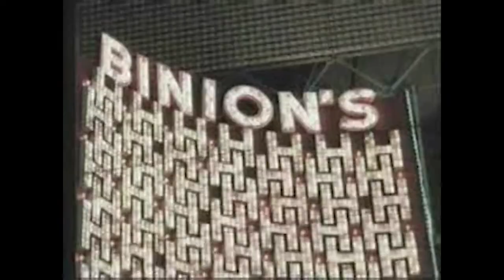Nevada Newsmakers - Nov 28, 2005 - US Senator John Ensign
Co-Host: Randi Thompson, Political Analyst & Scott Craigie, Alrus Consulting
Guests: US Senator John Ensign
Pundits: Anjeanette Damon, reporter for the Reno Gazette-Journal
Ernie Adler, Former Assemblyman
John Gwaltney, State School Board